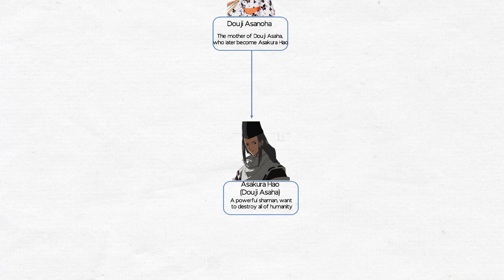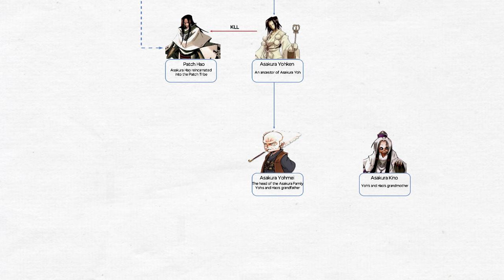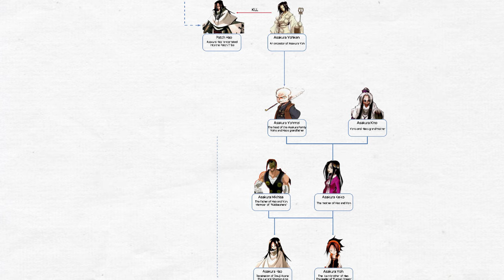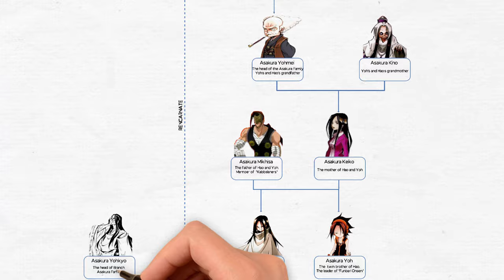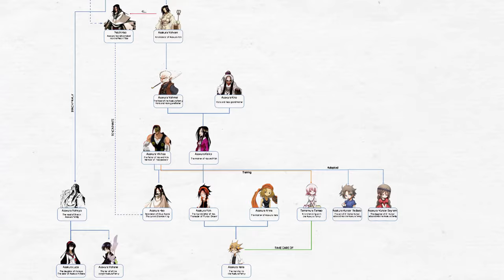Shaman King Asakura Family Tree (シャーマンキング)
The Asakura family tree, one of two great families in the Shaman King series. The history of the Asakura began with Douji Asaha, who later is well known under name Asakura Hao.